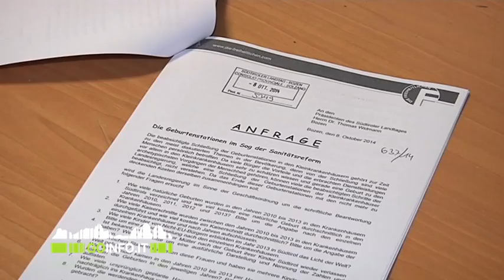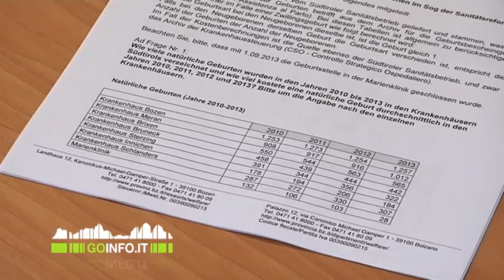I Freiheitlichen difendono a spada tratta i punti nascita periferici